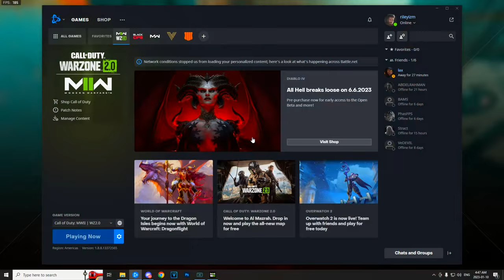200 Days of Keyboard & Mouse experience on MW2 💫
the King of Hackusations 👑